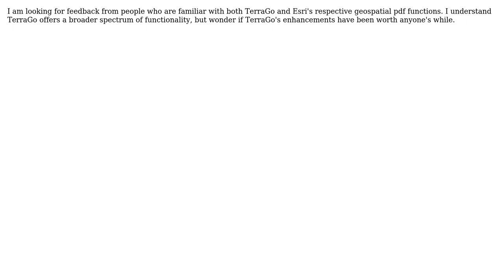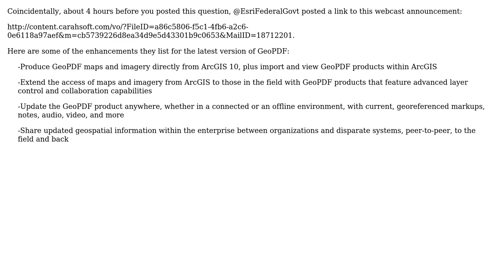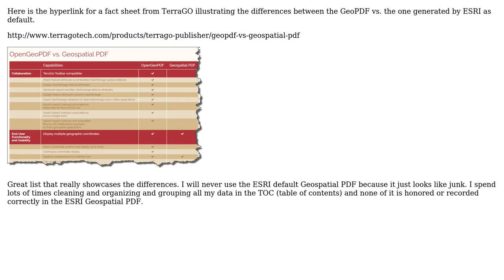GIS: TerraGo geopdf vs. Esri geopdf (3 Solutions!!)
GIS: TerraGo geopdf vs. Esri geopdf

With thanks & praise to God, and with thanks to the many people who have made this project possible! | Content (except music & images) licensed under CC BY-SA | Music | Images & others | With thanks to user spaulson2 user MLF user Chris W user Britt Wescott user Brad Nesom and the Stack Exchange Network Trademarks are property of their respective owners. You are responsible for your own actions.